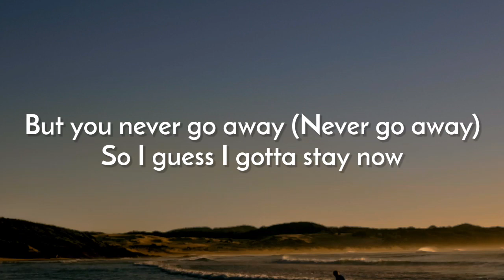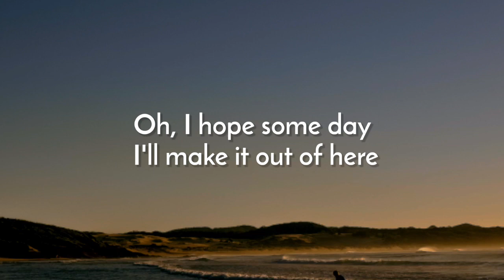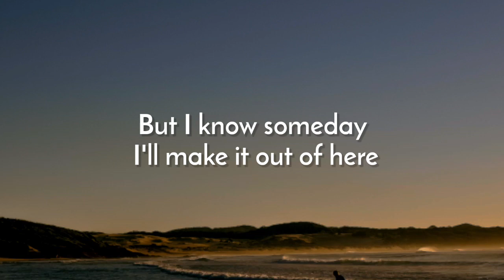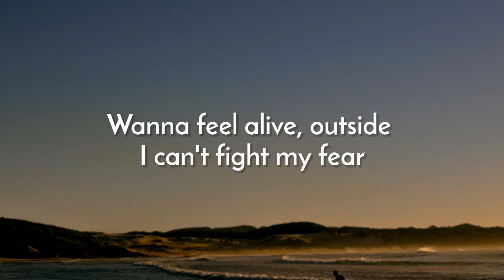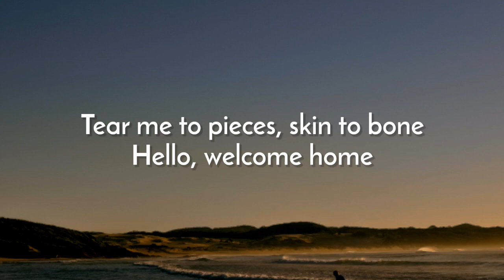Billie Eilish, Khalid - lovely (Lyrics)